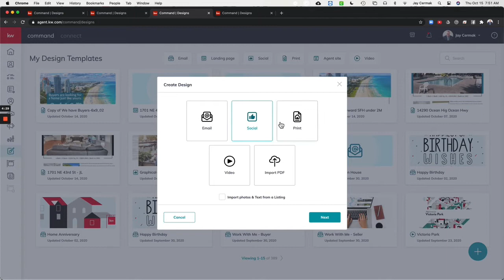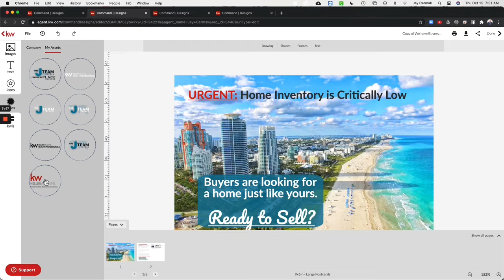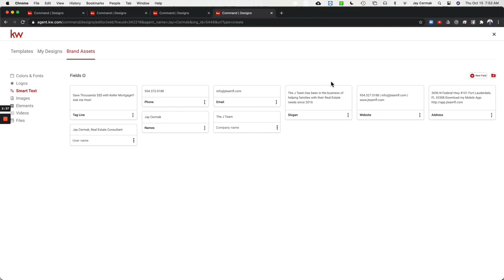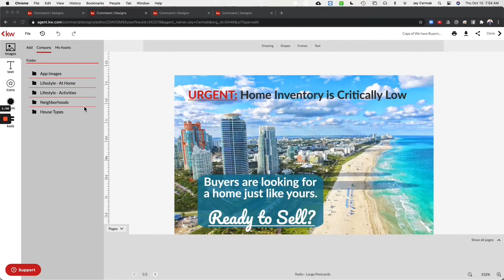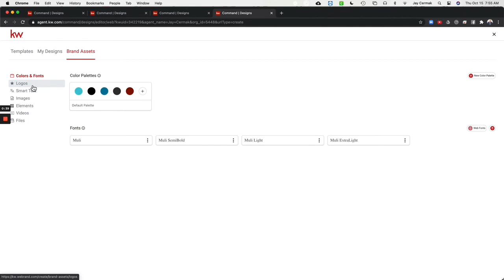KW Command: Designs - Brand Assets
In this video Jay Cermak, Trainer Extraordinaire, shows you how to add your brand assets to designs in Command!  Brand assets would be your custom brand colors, fonts, custom images and logos that you plan to use in designs over and over again.

Follow me on KW Connect today!

Keep us in Mind for any of your Fort Lauderdale and South Florida Referral Needs!